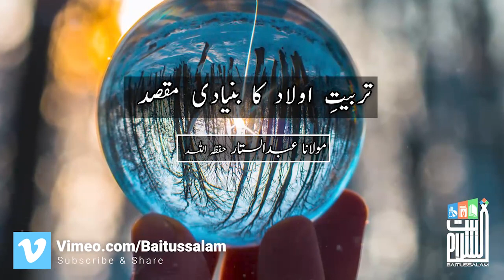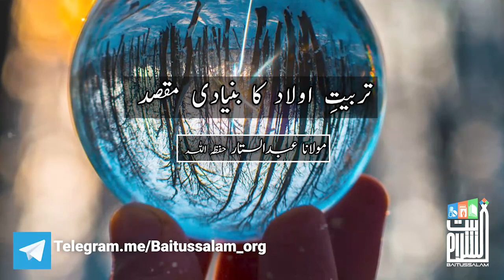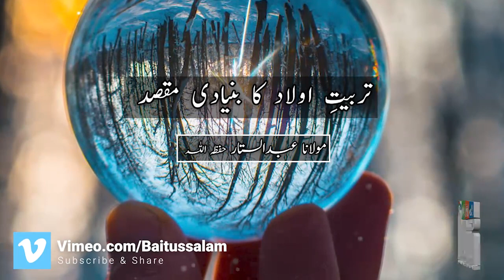Tarbiat e aulaad ka bunyadi maqsad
"تربیت اولاد کا بنیادی مقصد"

"The main purpose of training children"

Baitussalam Twitter Channel:
Twitter.com/Baitussalam_org

Baitussalam Instagram Channel:
Instagram.com/Baitussalamwelfaretrust

Baitussalam Vimeo Channel:
Vimeo.com/Baitussalam